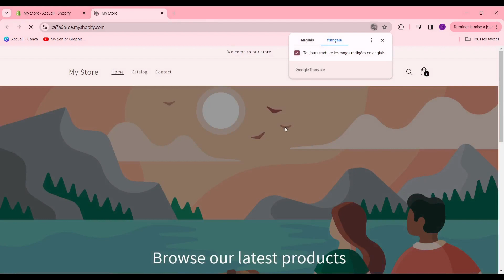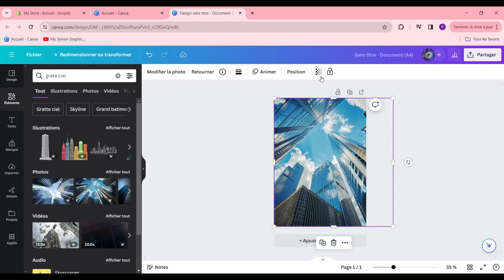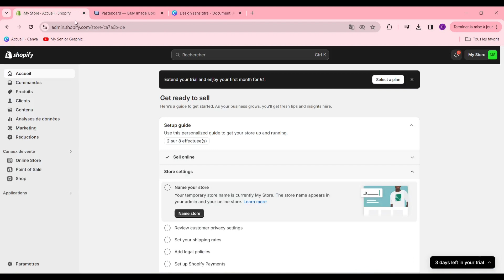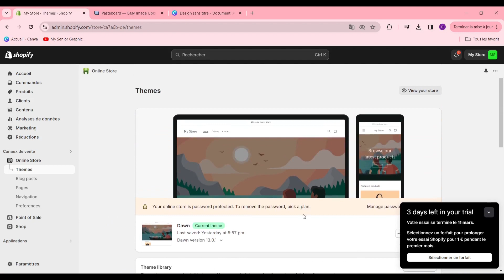Comment Mettre Une Image De Fond Sur Shopify ( 2024 )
Dans cette video je te montre exactement Comment Mettre Une Image De Fond Sur Shopify ( 2024 )

Cela soutient la création de contenu de notre chaîne. Les informations partagées ici proviennent de sources en ligne, de notre expérience et des livres que nous avons lus. Faites vos propres recherches avant de prendre des décisions. Vous êtes responsable de vos choix en matière de marketing numérique. Merci de regarder !